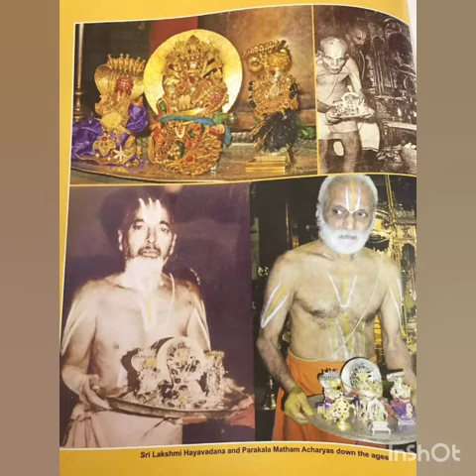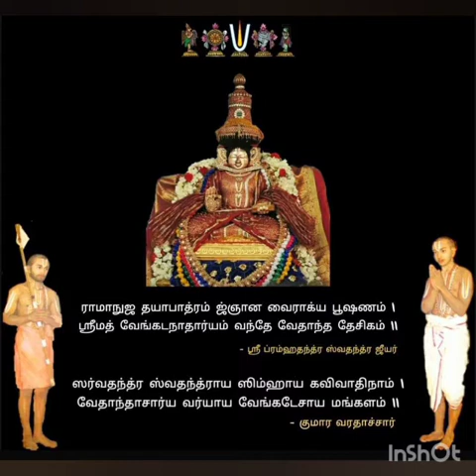Swamy Desikan tirunakshatra utsavam Tirumala Parakala Mutt